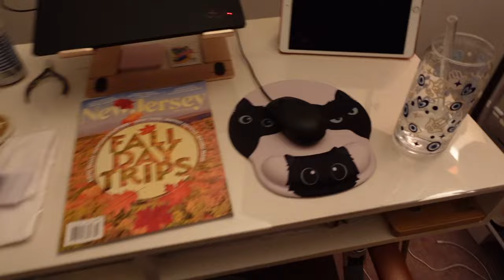Spooky season and period problems | FORTUNE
Spend the weekend with me! I think revamping my life, decluttering my home and romanticizing the little things like how I store my menstrual equipment will somehow pull me through the rest of this year. Spooky season is my favorite season and Halloween always puts a smile on my face so I'm hoping my life can take somewhat of a pause in the hectic department so I can simply enjoy the next month, relishing in the cute ghosts, Halloween nail stickers and anything Halloween themed.

What are you doing this spooky season? I'd love to hear!

✨Things Mentioned✨

YSL Lou Lou Small Bag
Bruno Magli Booties
Cartier Santos Watch
Kokie Retractable Lip Liner - dusty rose
Dior 001 Lip Glow
Mane Hair Curler
Fruit of the Loom Underwear; Fruit of the Loom womens Eversoft...
Gianni Chiarini Bag - Alifa
Fendi Fendigraphy Small
Secret Clinical Strength Deodorant
Cat Mousepad; LIMKRIAN Cat Mouse Pad, Funny...
Bat Mousepad;
Makeup Travel Bag;
Halloween Phone Case; MMYAJT Vintage Scary Halloween...
Cartier Jewelry Video;